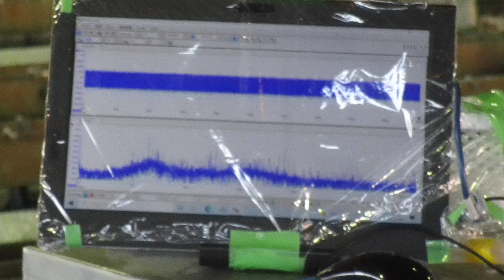超音波めっき処理：日本バレル工業株式会社